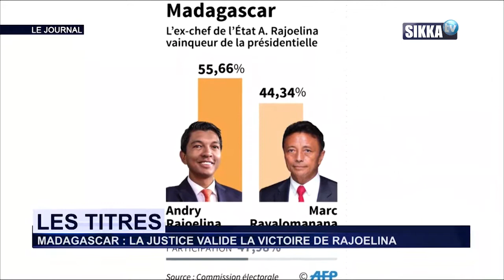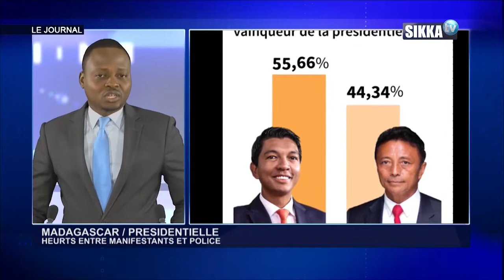JT SIKKA 19H DU 08 01 18